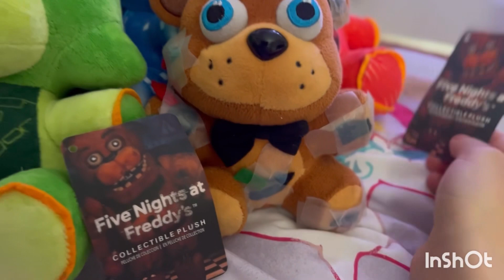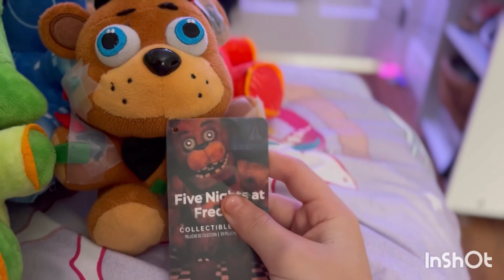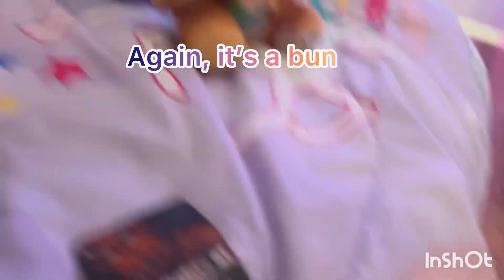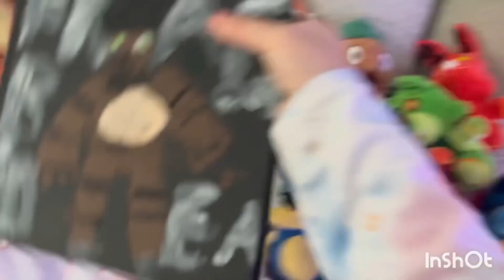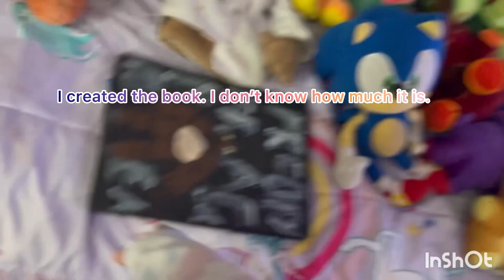Showing my collection ￼